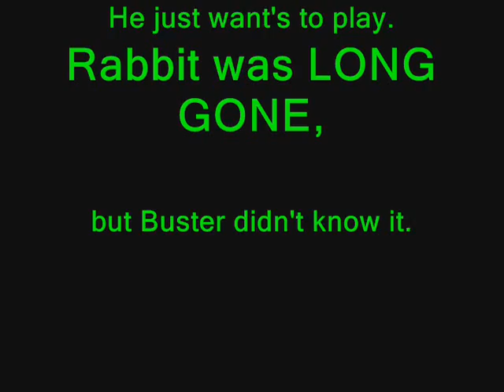Boston Terrier vs. Rabbit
NO RABBITS WERE HARMED! Buster just likes to play.